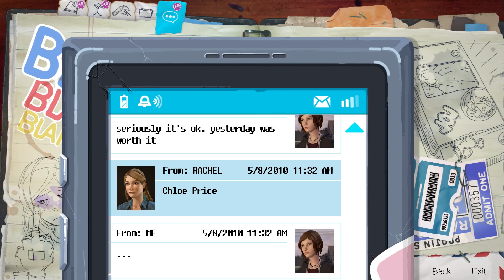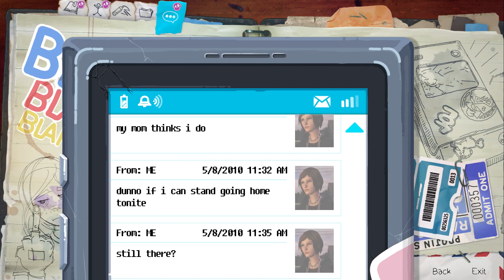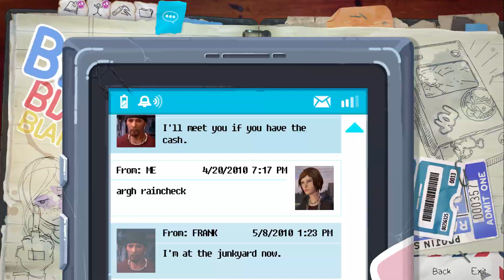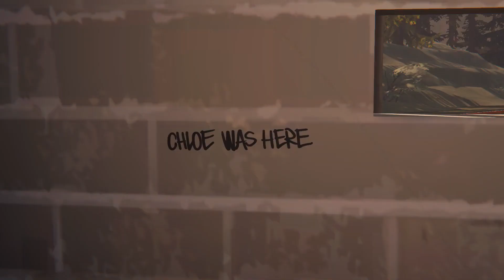Mijn eigen auto in elkaar zetten! - Life is Strange: Before the Storm ( Deel 6 )